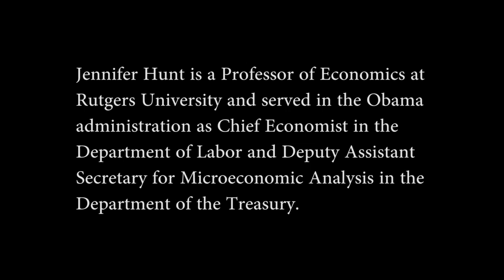SOEP People: A Conversation with Jennifer Hunt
Jennifer Hunt is a Professor of Economics at Rutgers University. Born in Australia and raised in Switzerland, she has held teaching and research posts in Germany, Italy, Spain, Canada, and the USA. She served in the Obama administration as Chief Economist in the US Department of Labor from 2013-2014 and as Deputy Assistant Secretary for Microeconometric Analysis in the US Department of the Treasury from 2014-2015. Jennifer Hunt was one of the first US researchers to begin working with the SOEP data in 1989, and her publications played a significant role in making the SOEP known to the international research community. Her research focuses on themes of immigration and wage inequality, unemployment, the science and engineering workforce, the transition from communism, and crime and corruption.